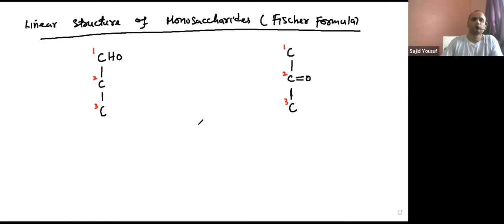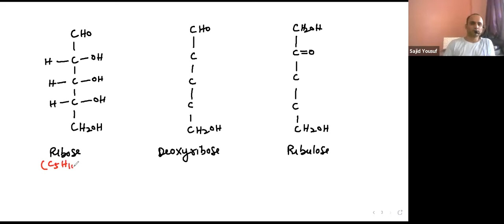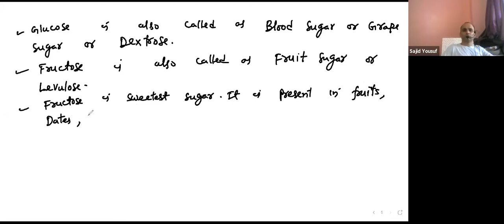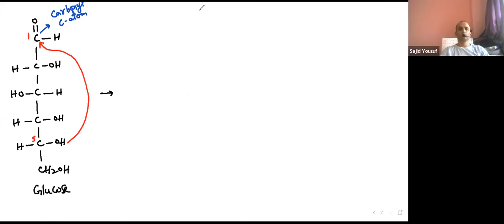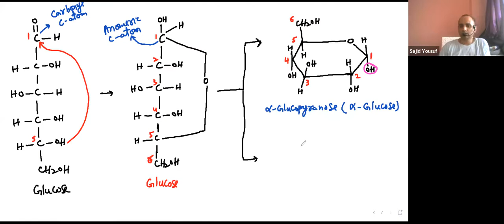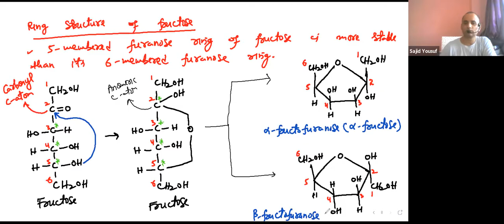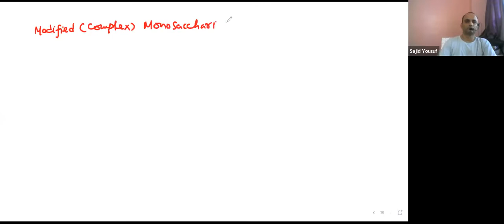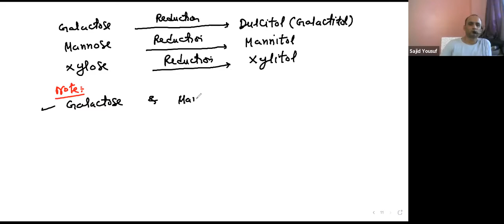CPSB-A Batch | 29.07.2021 | Zoology Class Conducted by Sajid Yousuf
CPSB-A Batch | Zoology Class-3 | Conducted by Sajid Yousuf on 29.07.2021